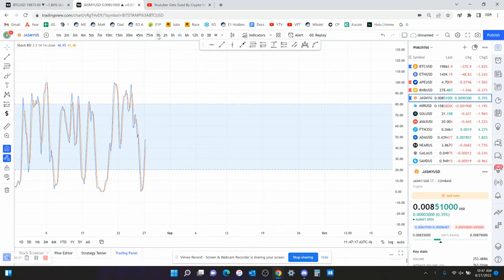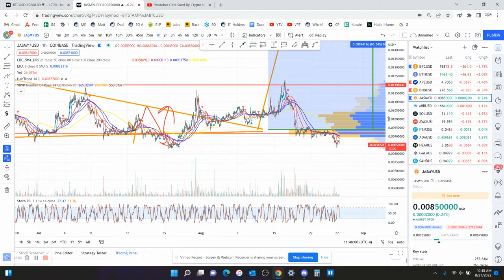Jasmy Crypto Coin on KuCoin - Technical Analysis August 2022